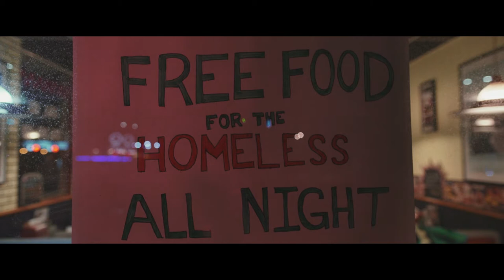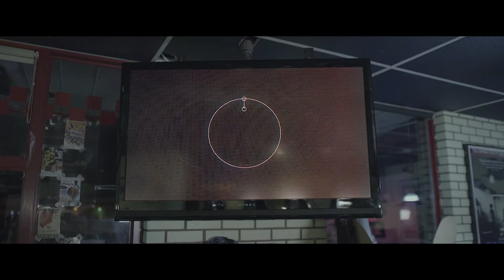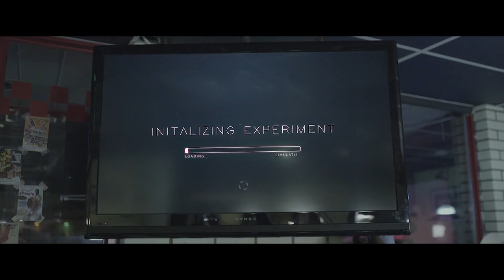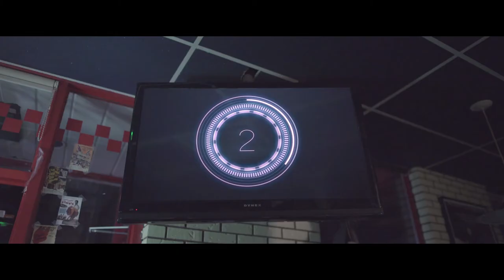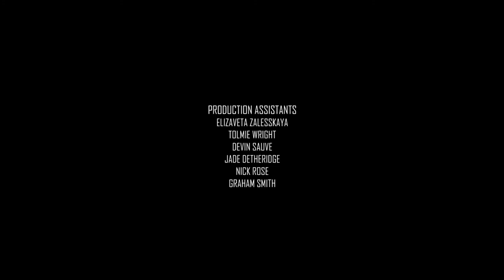Street Stained - Short Film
"We like to give you false hope.."

CAST/CREW CREDITS

CAST
Aidan Nicholson - Clay
Peter S. Barry - Ethan
Kelly Mcdowell - Ruth
Claude LaVigne - Mason
Amy Tremblay - Eva
George Worrall - Will
Madison Graves - Rose
Sam Asante - Cole
James Van Langenberg - Xander
Sarah Swerid - Reporter

EXTRAS
Elizaveta Zalesskaya
Vladimir Pushkarev
Johnathon Freeman
Evan Sitler
Sage Gervais
Mel Gencer
Pawel Sanocki
Frol Shpak
Elizaveta Radaeva
Jade Detheridge

CREW
Elizaveta Zalesskaya - First AD
Douglas Cunningham - Gaffer
Tolmie Wright - Production Assistant
Devin Sauve - Production Sound/Boom Operator
Nick Rose - Production Assistant
Graham Smith - Best Best Boy
Jade Detheridge - Production Assistant

Special thanks to Lester D's Reel Diner and Noah's Kitchen!

Written/Directed/Shot/Edited by Alex Caucean